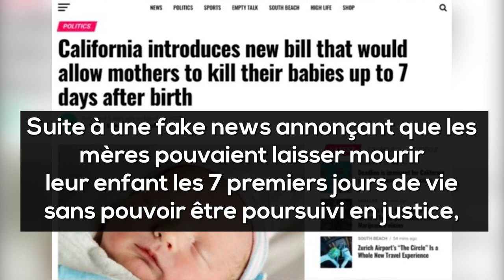Elles veulent pouvoir avorter même après la naissance du bébé !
L'avortement après la naissance ? C'est complètement fou mais certains semblent d'accord avec ce concept, au nom de la liberté de la femme !